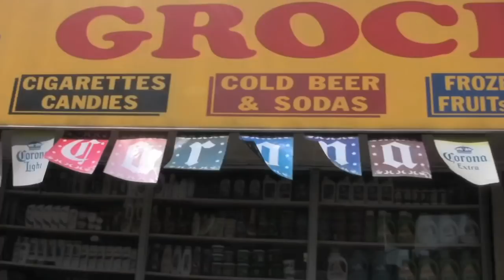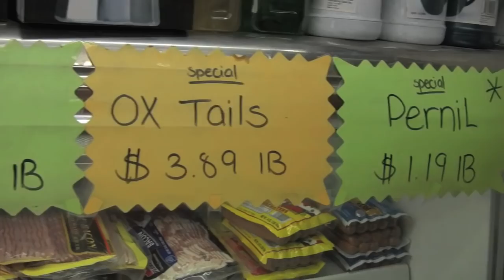Bodega Cats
Episode 5 of I.C. NYC